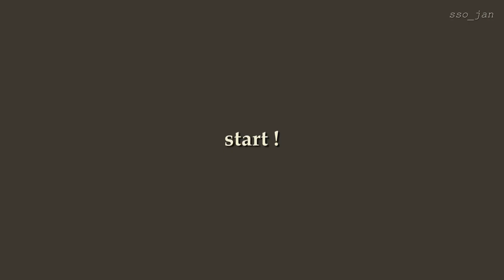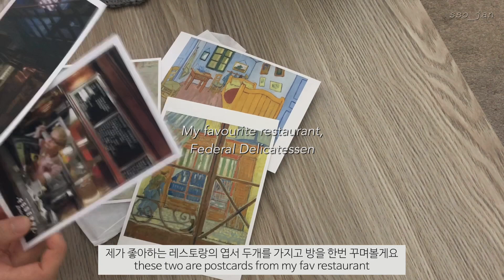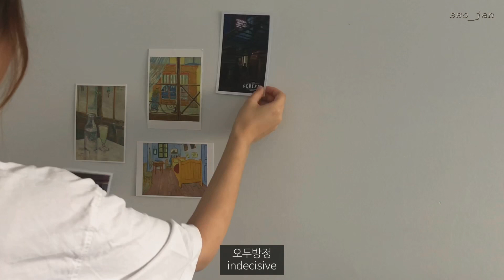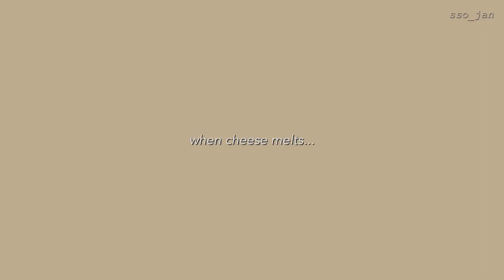Eng)간호학과 대학생 vlogㅣ에그 타르트 만들기, 방 꾸미기, 미니 룸 투어 room tour, 홈베이킹ㅣkorean nursing student vlog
안녕하세요 쏘잔입니다-! 요즘 어떻게들 지내시나요?
저는 과제가 모두 끝나고 1주 동안 방학인데, 매일 집이다 보니 전혀 방학같지 않은 느낌...ㅎ
그래서 방학 느낌도 낼 겸 에그타르트도 굽고 빠네파스타도 만들고 방도 꾸며보고 소소하게 보낸 일상을 영상으로 담아보았습니다!

궁금하신 점이나 개선했으면 좋을 사항들 언제든지 댓글로 남겨주시면 다음 영상 때 반영하겠습니다!
오늘도 즐겁게 시청해주시길 바라면서 다시 한번 감사드려요-!

Hello, this is sso_jan! How is your day?
I finished all the assignments and currently on a 1-week break, but I had to stay at home every single day :(
So I baked some egg tarts, made pane pasta and decorated my room!

♥️Like & Subscription means a lot to me♥️

AJ Abdullah - Oh, the Moon!
Evening Train - Pold